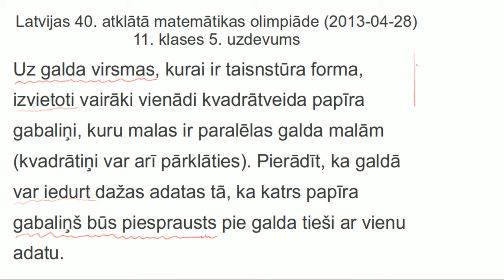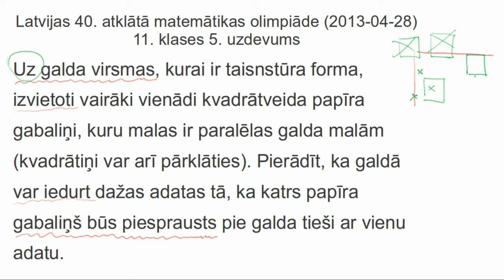AMO2013, 11.klases 5.uzdevums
Uz galda virsmas, kurai ir taisnstūra forma, izvietoti vairāki vienādi kvadrātveida papīra gabaliņi, kuru malas ir paralēlas galda malām (kvadrātiņi var arī pārklāties). Pierādīt, ka galdā var iedurt dažas adatas tā, ka katrs papīra gabaliņš būs piesprausts pie galda tieši ar vienu adatu.